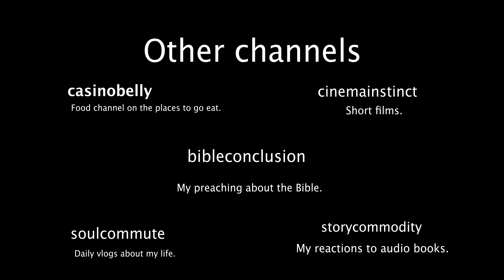losing weight from 180 to 115 (day 19)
losing the weight I gained over the years